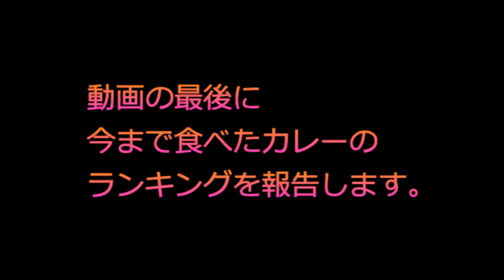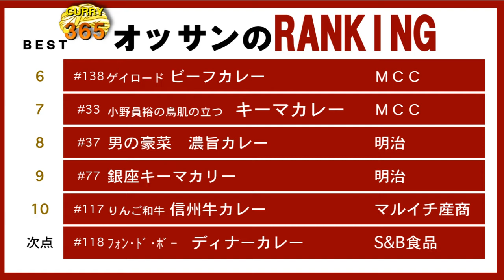365日レトルトカレーを食べ続けるオッサン #183 【ジャワカレー】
365日レトルトカレーを食べ続けるオッサン。2015年7月2日。ハウス食品・ジャワカレーを食レポ。ランキングの発表あり。" The middle-aged man who eats retort curry successively for 365 days "